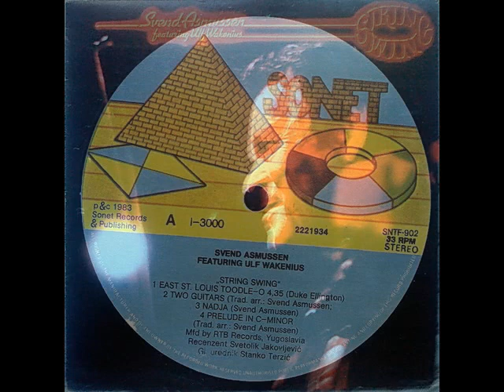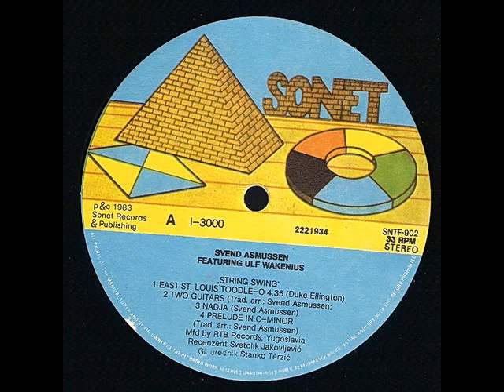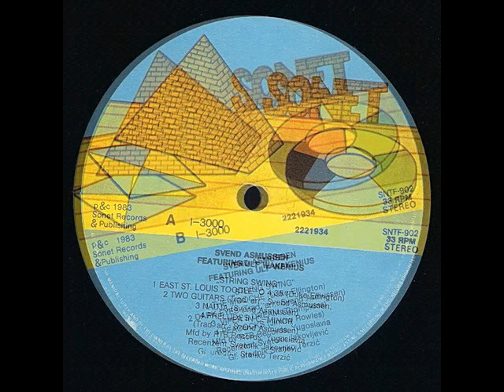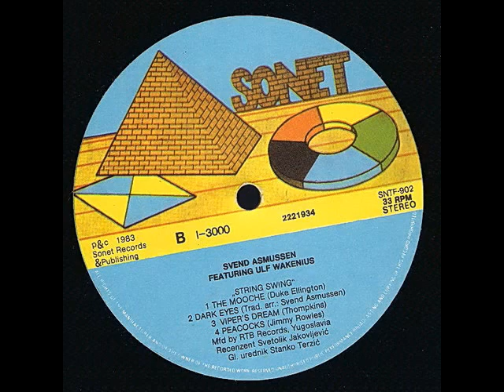East St Louis Toodle O String Swing Svend Asmussen